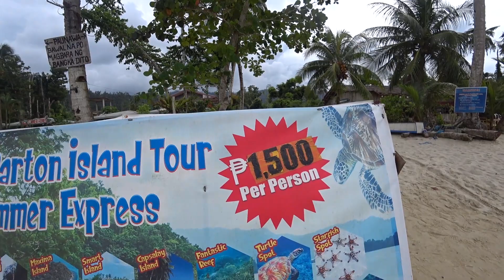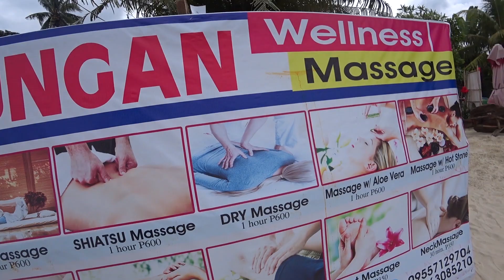Port Barton, Palawan 🇵🇭 - The perfect remote village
Port Barton at Palawan island is the perfect place to relax after doing several island hopping tours around El Nido. This tiny remote village is about to get more and more popular within western tourists. In this video I am going to show you the beach scene of Port Barton.

- Best beaches around El Nido
- Coron, Palawan - Ultimate Group Tour
- Total madness on New Years Eve in Coron Town Proper
- Foreigner invited by locals in Cebu Mactan
- Nightwalk along Alona Beach, Panglao, Bohol